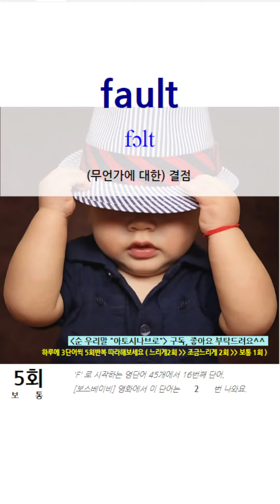[ 98번째 ] 보스베이비 영화에서 나오는 영단어 | 매일 1분동안 3단어씩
* 매일 특정한 시간을 정해서 1편씩만이라도 학습하세요..
* 느려 보여도 꾸준하게 하면 약 6달이면 보스베이비 영화 영단어를 모두 익힐 수 있어요.